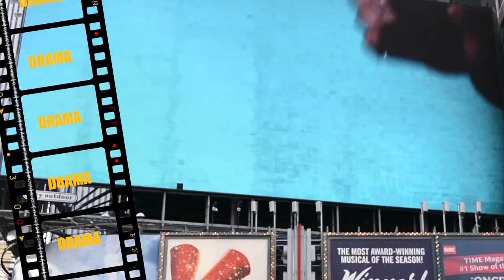DAVE THORP SHOWREEL 2017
A short selection of clips from UK-based cinematographer Dave Thorp